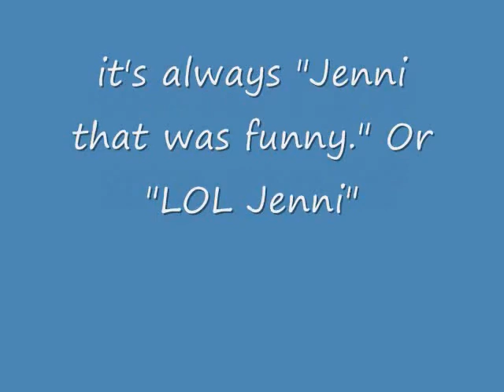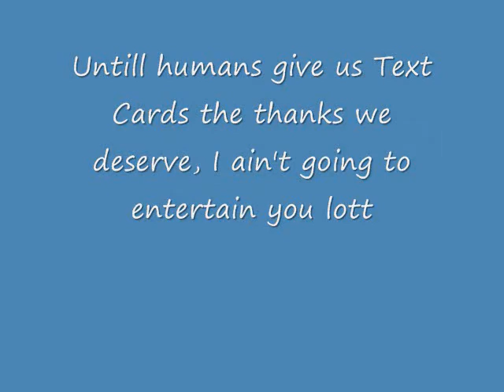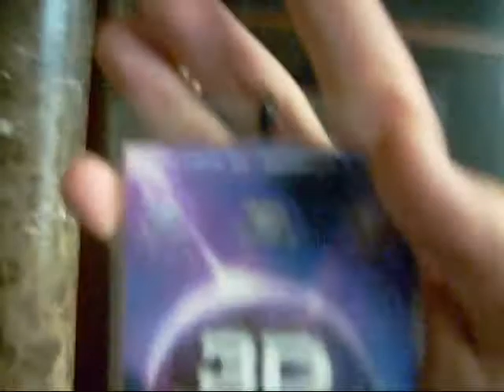TSG: 110 Famous Sexy Me